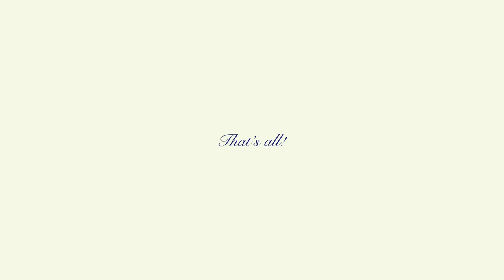【ZARA購入品】久しぶりに可愛いもの掘り出してきたよ🖤試着して紹介！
ちょっと久しぶりのZARA購入品です☺️
今回も全部可愛くて気に入ってます🥰🤍
これからいろんなコーデ考えるの楽しみ🎶

0:00 OP

0:23 No.1

2:21 No.2

3:53 No.3

6:32 No.4

8:41 No.5

9:34 No.6

12:04 ED